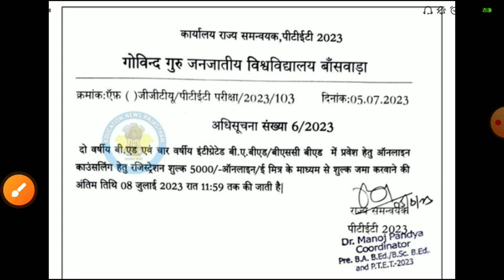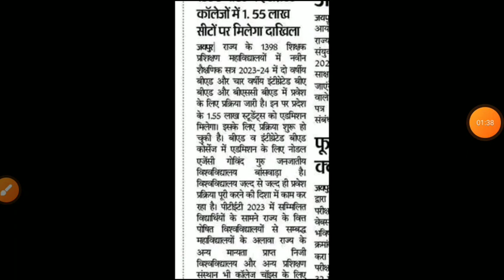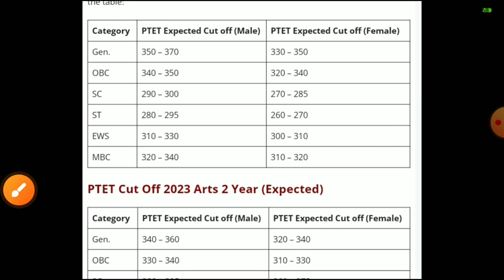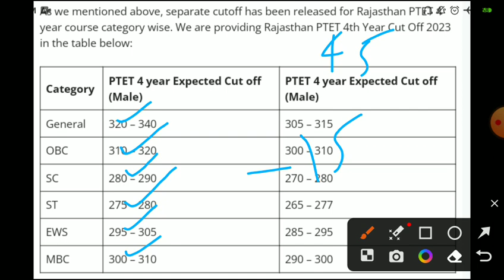Ptet counsling/ptet Allotment 2023/ptet first list 2023/ptet CUT-OFF 2023/ptet 2years cut off 2023